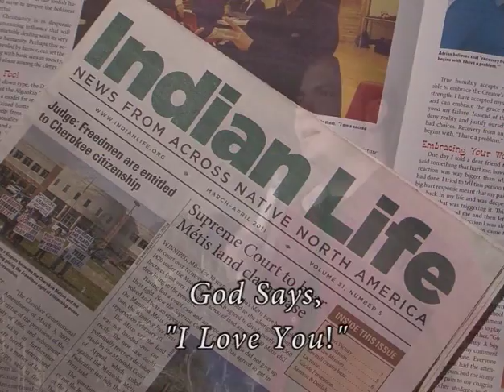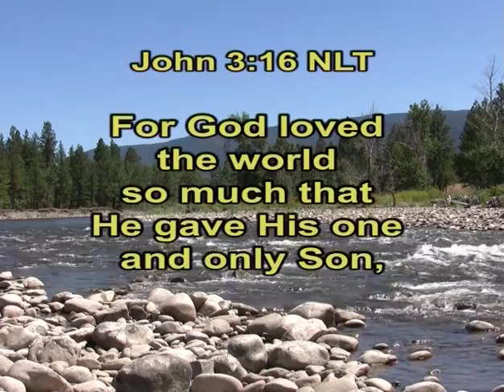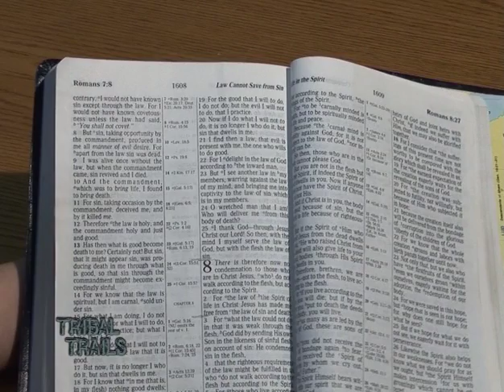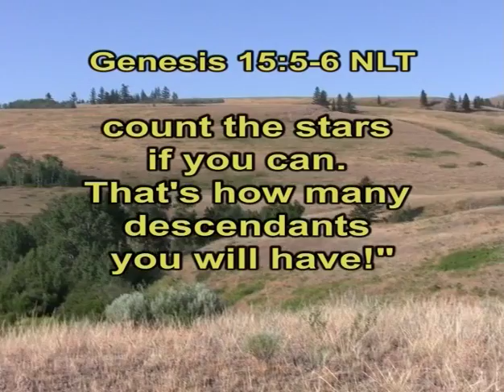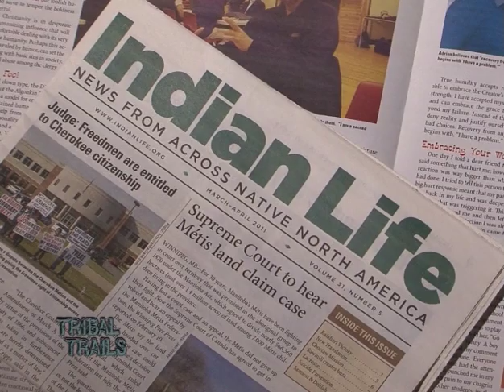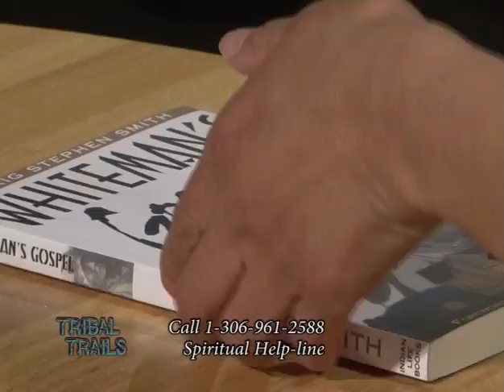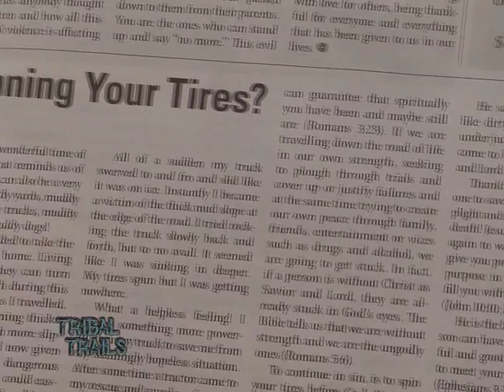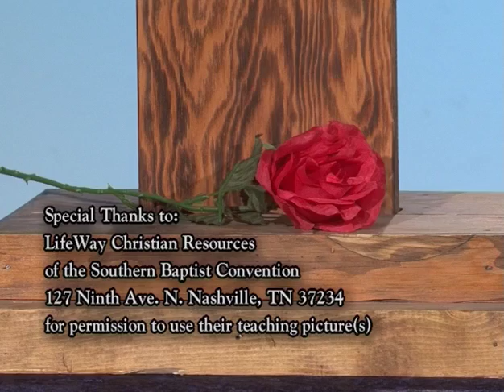God Says ’I Love You’ (Becky Kew) Tribal Trails K344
Some people pray to receive Jesus as Saviour, but do not want to turn away from their sinful ways. Becky was like that, but the power of the Scripture (especially John 3:16) and caring believers finally brought her to surrender to Christ. Since then God has opened up exciting ways for her to show Gods love to others.